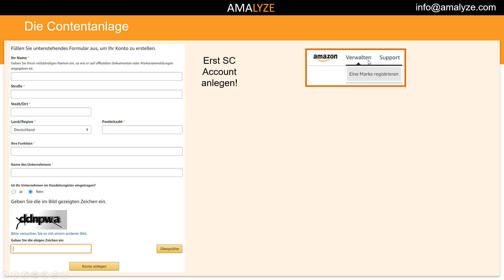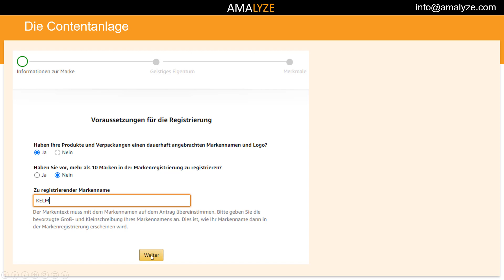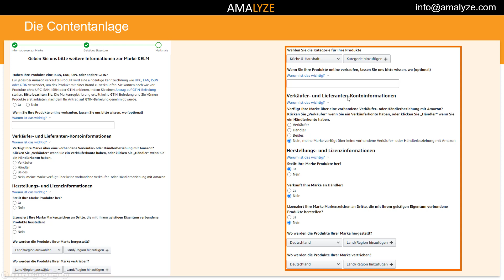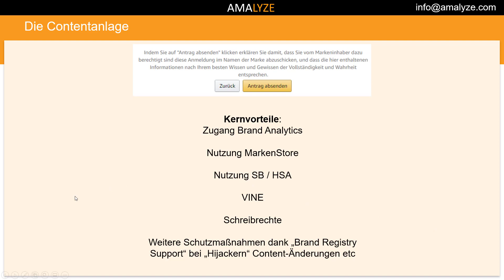#03 Eine Marke anmelden! - Amazon Kurs von A bis Z - Die Contentanlage - AMALYZE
Eine Marke anmelden! Bearbeite dieses Thema gemeinsam mit uns in unserem Amazon von A bis Z Kurs. Heutiges Themengebiet ist "Die Produktseite" und wird dir präsentiert von AMALYZE, deinem Amazon Analyse Software & Tool Anbieter.